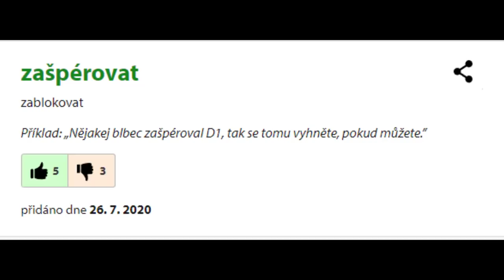STĚHUJEME KOSTKY JAKO TETRIS!😱 STĚHOVÁNÍ S MAKKY!🔥🤣#9 w/@Makousek